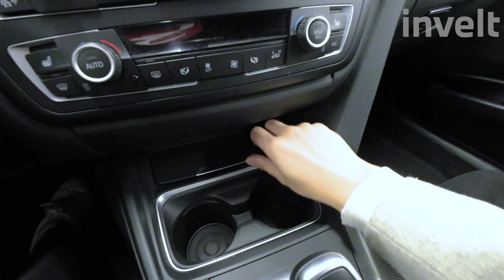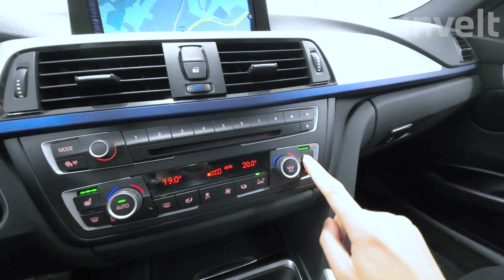BMW řady 3 | 325d | BMW invelt Praha a Plzeň